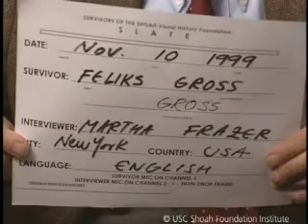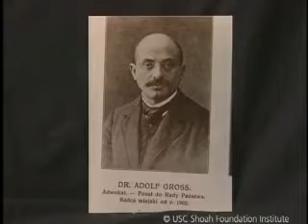Jewish Survivor Feliks Gross Testimony | USC Shoah Foundation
You are watching Feliks Gross, a Jewish Holocaust survivor. To learn more about Feliks and explore the stories of other Holocaust survivors and witnesses,